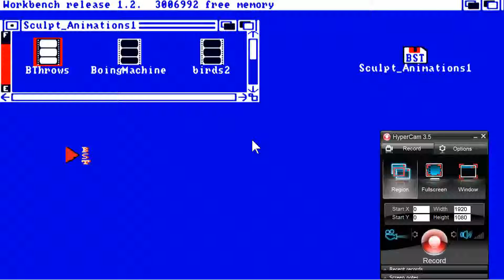AMIGA OCS ANIM 010BDMS FROM Software 2000 Volume SET 1 AND 2